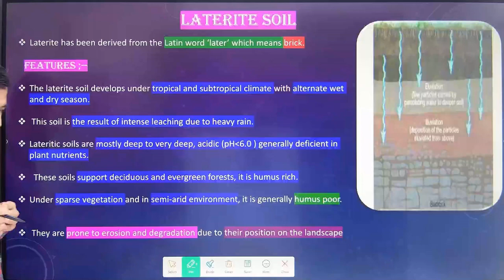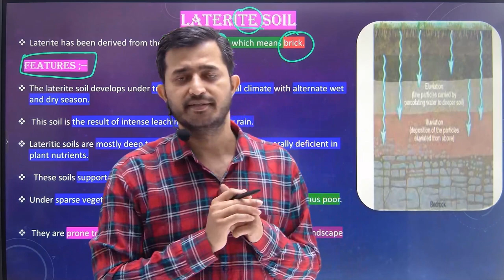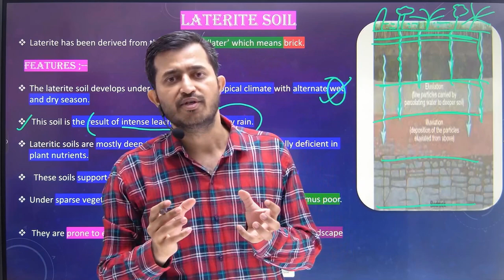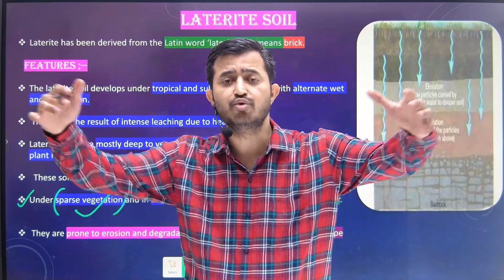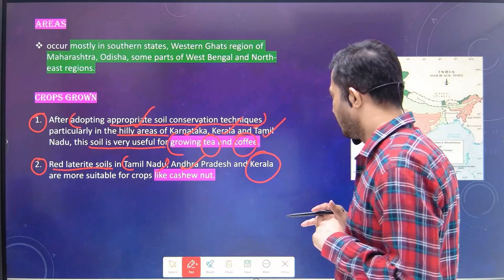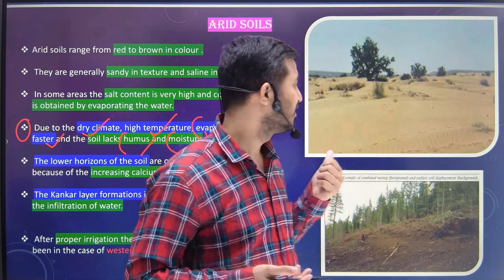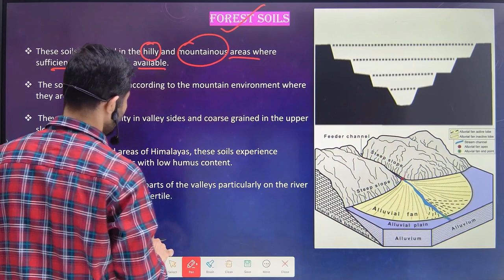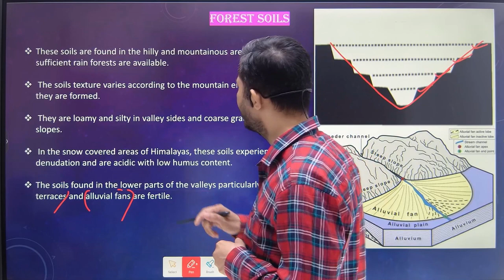Class 10 Geography Chapter 1 | Resources and Development -Classification of Soil part 2 | CBSE 2024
Class 10 Geography Chapter 1 | Resources and Development -Classification of Soil | CBSE BOARD 2024 |